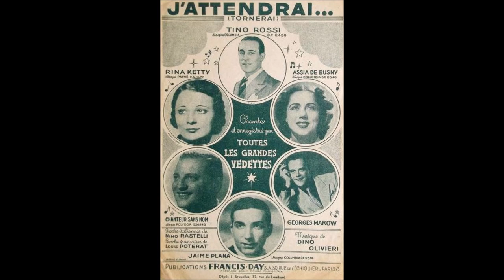Rina Ketty " j'attendrai " ( Tornerai ) 1938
Rina Ketty "  j'attendrai  "  (  Tornerai ) de Nino Rastelli et Dino Olivieri
adaptation française de Louis Poterat- orchestre Marcel Cariven
disque 78 tours Pathé PA.1477 le 9 Mars 1938